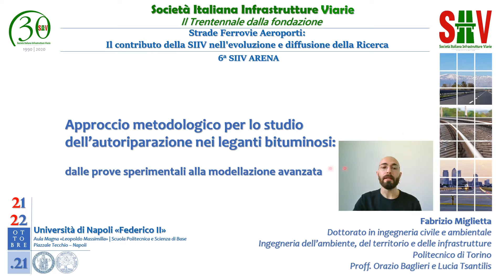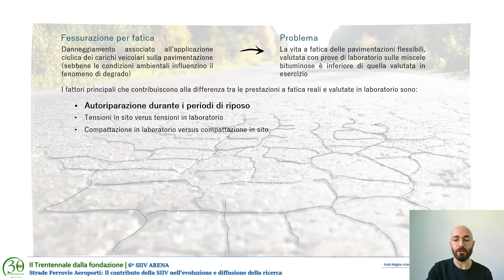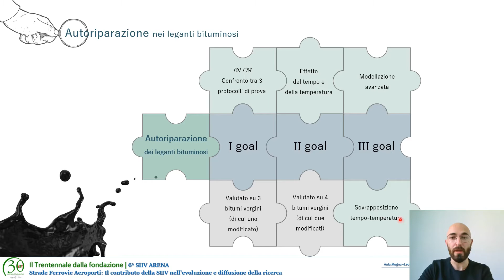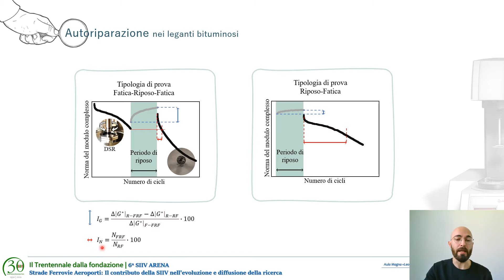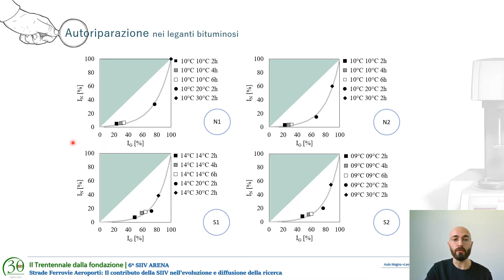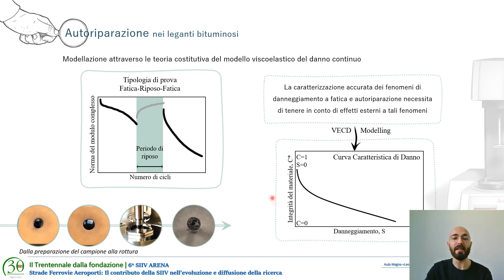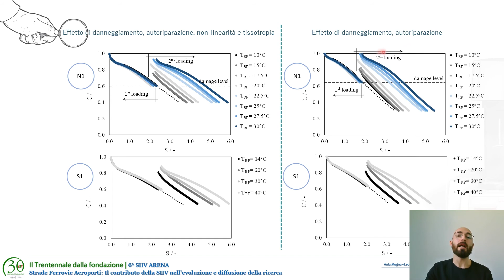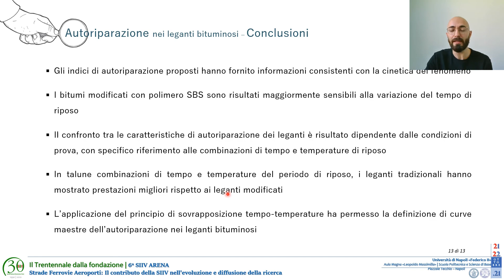6° SIIV Arena | Fabrizio Miglietta, Politecnico di Torino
Approccio metodologico per lo studio dell’autoriparazione nei leganti bituminosi: dalle prove sperimentali alla modellazione avanzata

Abstract
Il fenomeno dell’autoriparazione nei leganti bituminosi comporta un incremento della vita a fatica delle pavimentazioni. Nonostante tale proprietà intrinseca del materiale sia riconosciuta essere essenziale tra le prestazioni esibite dal legante, la sua caratterizzazione in laboratorio è priva di un protocollo universale e standardizzato in grado di fornirne una completa e rigorosa comprensione. In tale contesto, la ricerca sperimentale in oggetto nasce dal confronto di differenti protocolli di prova proposti dalla comunità scientifica. In seguito a tale confronto, la sperimentazione prosegue indagando l’influenza della temperatura e del periodo di riposo e proponendosi l’obiettivo ultimo di definire una metodologia per la caratterizzazione sperimentale e successiva modellazione del fenomeno dell’autoriparazione.

Supervisori: proff. Orazio Baglieri e Lucia Tsantilis